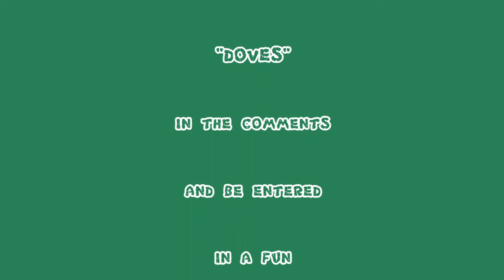Not So Lonesome Doves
Doves doing what doves do...